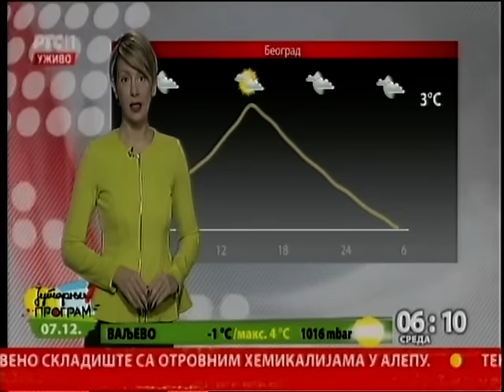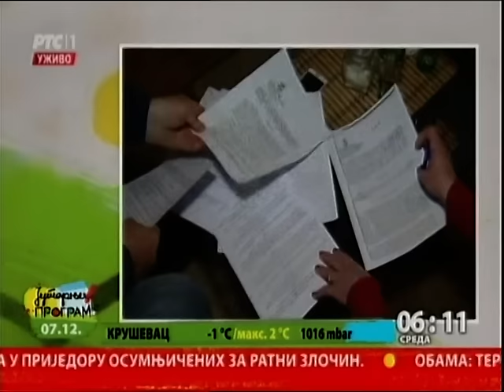Početak Jutarnjeg programa 07.12.2016.